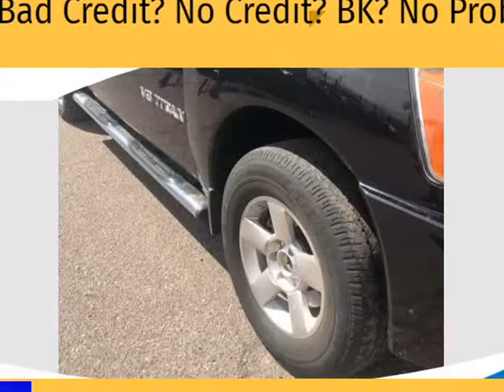2014 Nissan Titan S (Tempe, Arizona)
Appointment Only
Tempe